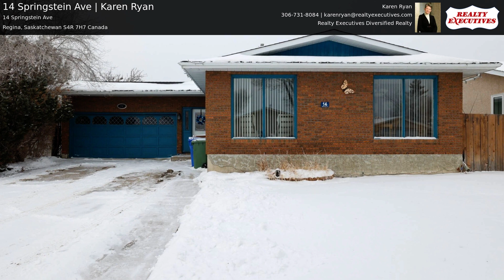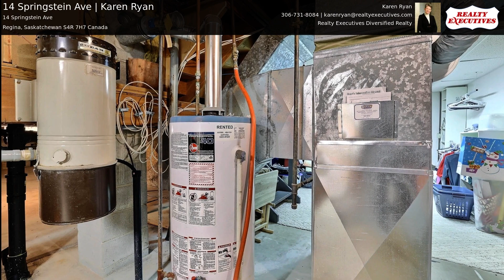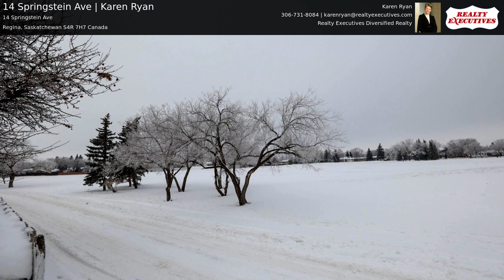14 Springstein Ave | Karen Ryan